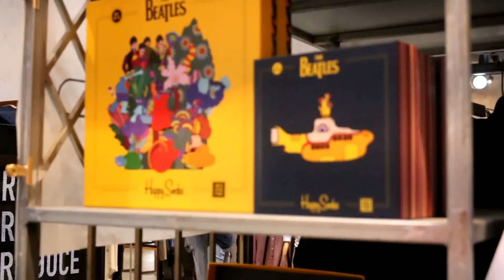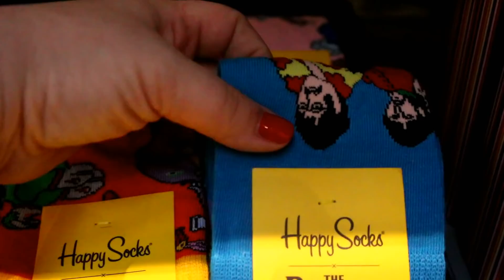שבוע אחד, יותר מדי אוכל.... (ושגרת הטיפוח של אבא שלי!)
הנשר נחת! והפעם, וואו, כישלון הפנקייקים הגדול, אבא שלי חושף את שגרת הטיפוח שלו (אני רצינית), ואוכלים לא מעט. אני חייבת שתגידו לי למטה מה דעתכם על טכניקת הקריינות שעשיתי בסרטון, סבבה?

חנות ה- etsy שלי:

הקבוצה שלי "מסיבת רווקות" (רק לנשים רווקות בכל גיל העדפה מינית וסטאטוס הורי) בפייסבוק: